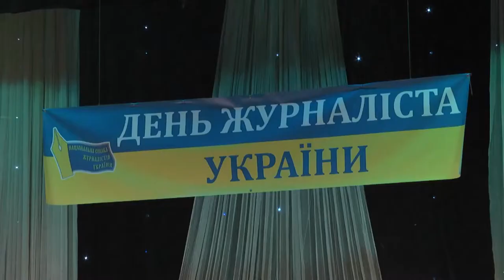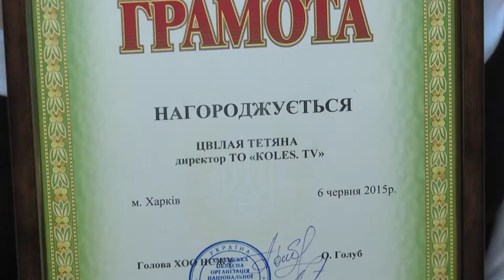Журналисты Харьковщины встретили профессиональный праздник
Партнер показа В День журналиста в Харьковском академическом театре музыкальной комедии наградили лучших журналистов Харьковщины